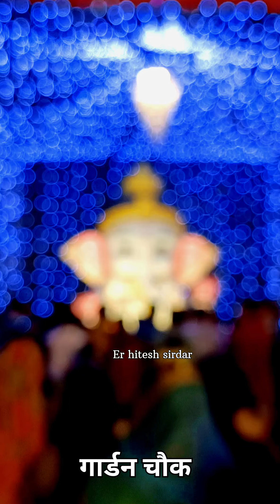बलौदाबाजार गणेश पंडाल 2024।। Balodabazar Ganesh Pandal 2024।।